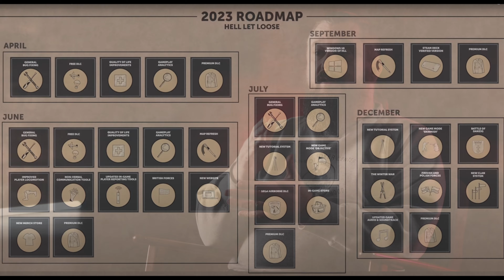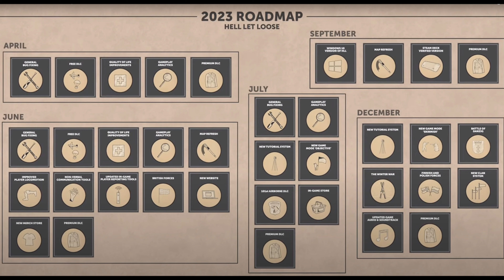New Factions In Hell Let Loose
Hell Let Loose has a 2023 Roadmap released! With new content coming to hell let loose on PC and Console including British Forces, Finnish Forces, Polish Forces, New Game Modes, New Maps, New Player Tutorials, Non-Verbal Communication Tools, and Windows 10 and Steam Deck versions of the game.